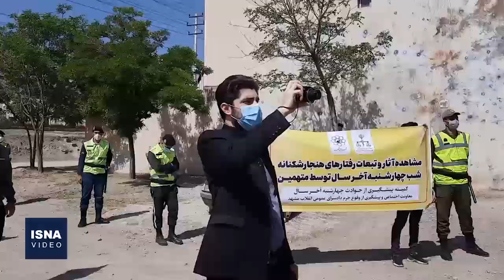برخورد با متخلفان چهارشنبه‌سوری در مشهد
طرحی با عنوان «طرح پیشگیرانه معاونت امور اجتماعی و پیشگیری از جرم دادسرای عمومی و انقلاب خراسان رضوی»، روز پنجشنبه (2 اردیبهشت) با حضور ۳۴ نفر از دستگیرشدگان و متخلفان حوادث چهارشنبه‌سوری سال 99 اجرا شد و طی آن، این افراد در سطح شهر گردانده شدند و به برخی محله‌هایی که در آن ترقه و نارنجک زده بودند، برده شدند.